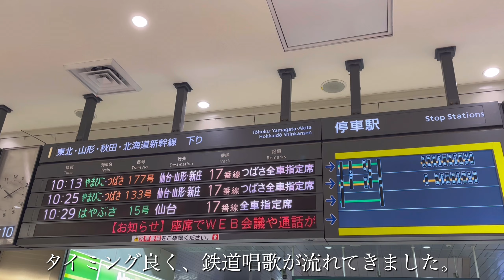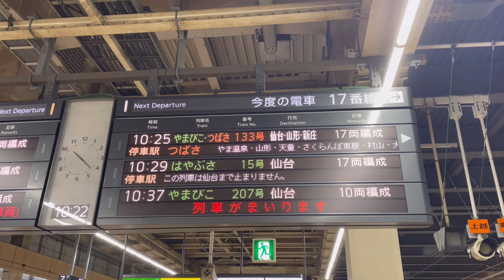【快適】東北新幹線やまびこのデッキで眺める埼玉〜栃木〜福島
◆動画の内容
今回は、東北新幹線やまびこに乗車し、大宮から福島まで移動しました。
新幹線は指定席を持ちながらデッキで立ち乗り。ビールをすすりながら埼玉県、栃木県、福島県の景色を眺めます。
通過する小山、那須塩原、新白河の様子も収めていますので、どうぞ観光気分でご視聴ください。

◆吉田のSNS